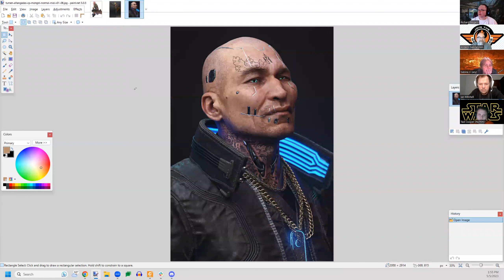SWS: No Moff's Galaxy 01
The Galactic Empire under Emperor Palpatine grows more and more oppressive.

They are opposed by a diverse collection of rebels, anarchists, resistance fighters, and idealists, each group fighting in their own way.

This is the story of one such group.

This game is part of the "May the 4th be with You" mini-con. It is set concurrent with the Andor tv show but will not involve any of the characters from it and spoilers will otherwise be minimal.

No Moff's Galaxy is a reskin of the Forged in the Dark game No God's Country.